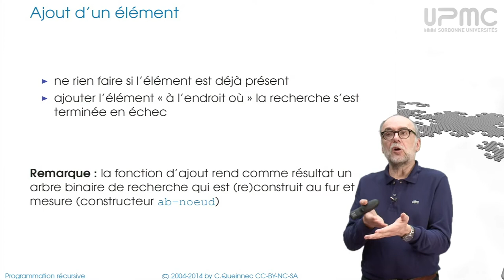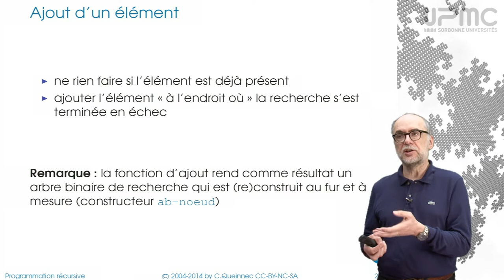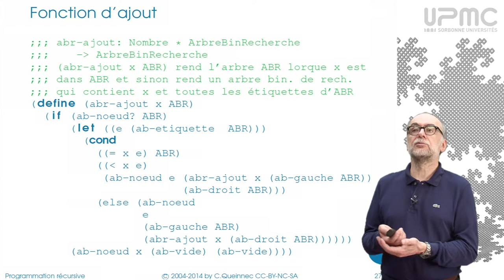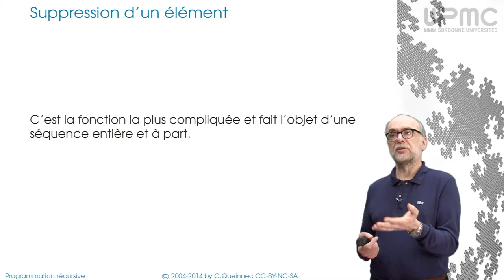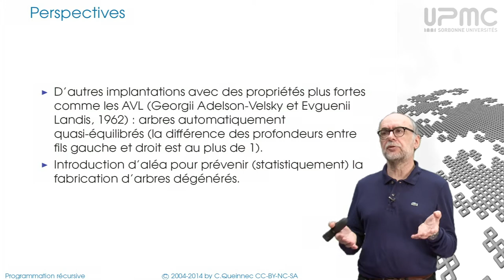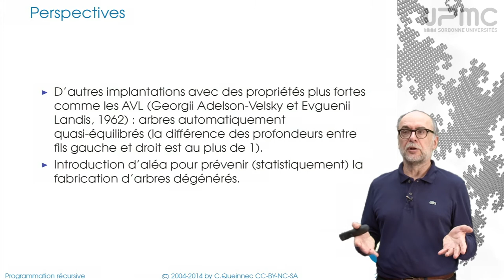7/1e Ajout dans arbre binaire de recherche - MOOC Programmation récursive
Ajout dans arbre binaire de recherche